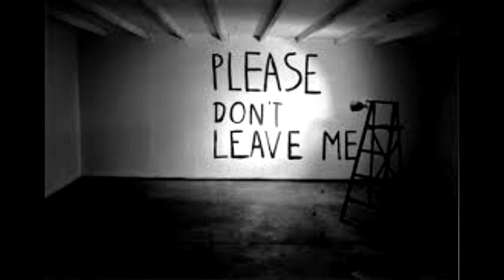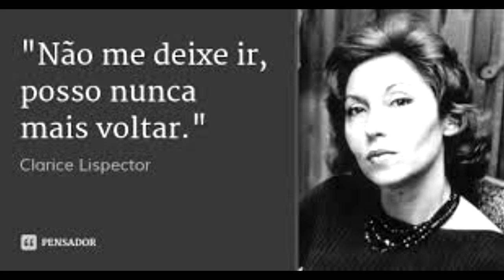Ovelha - Não me deixe por favor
Grande sucesso nos anos 80, Ovelha se destacou !!!